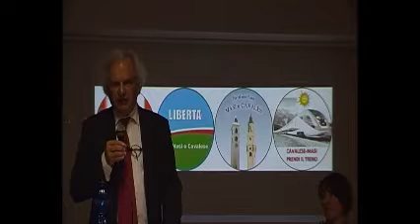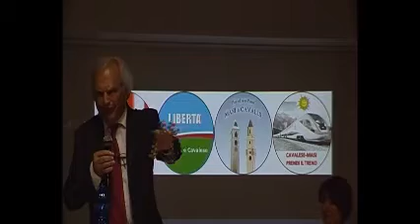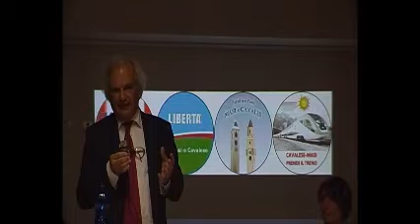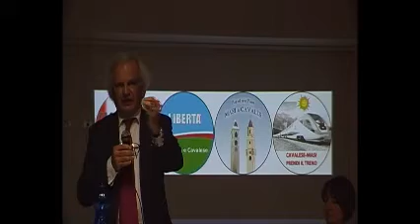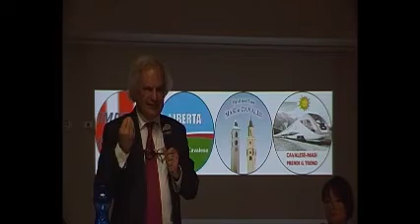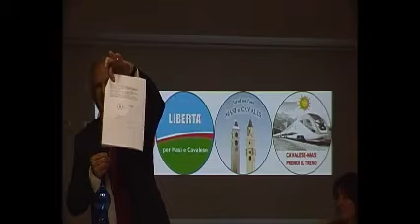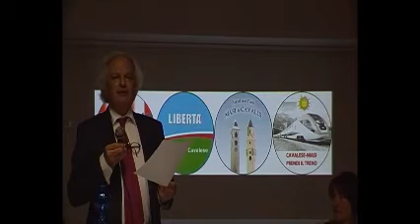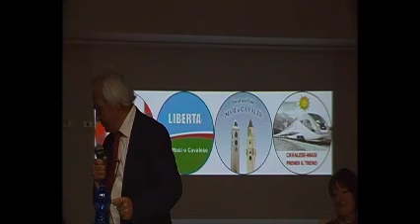08/05/2015 Presentazione liste a Masi di Cavalese intervento di Pontrelli Giuseppe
Presentazione a Masi di Cavalese delle liste che sostengono la candidatura a sindaco di Cavalese dell' Avvocato Giuseppe (Beppe) Pontrelli - Elezioni Maggio 2015.
Intervento di Pontrelli Giuseppe